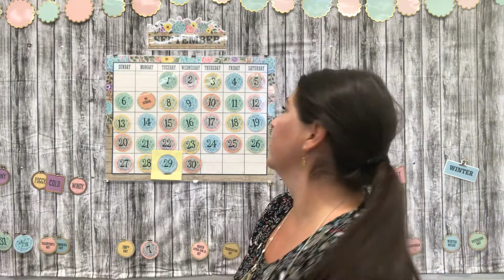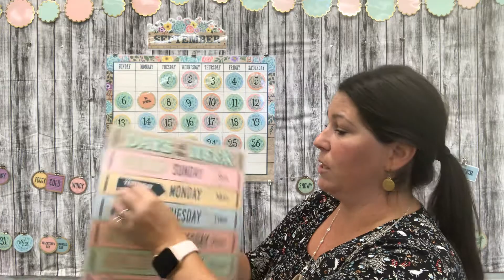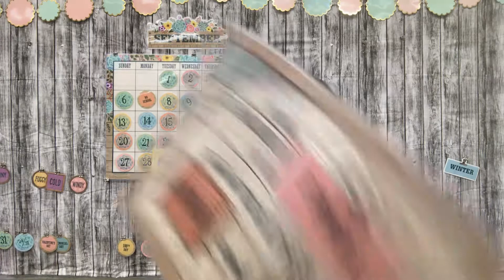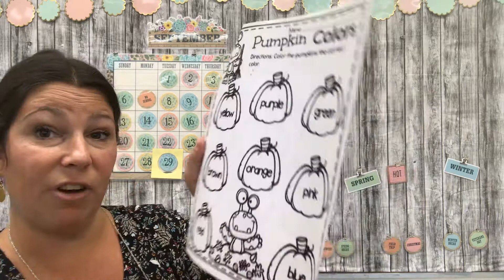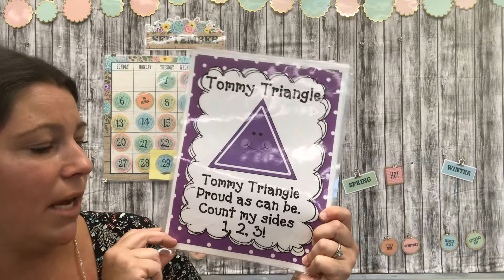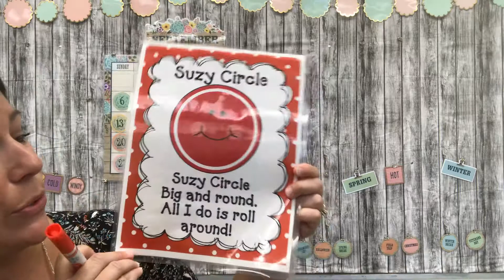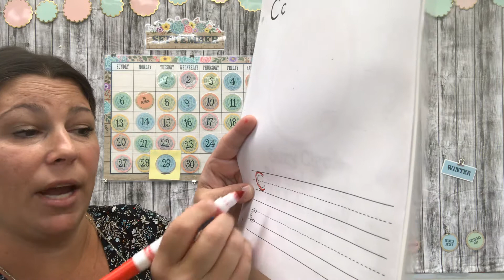Circle time September 29th